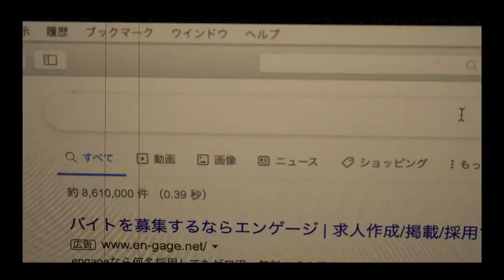逃走中に出たい！！！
編集TKD

ダッシュで行こうぜ！TKDでございます！
何度もすみません。次回よしき◯すの動画は明日必ず絶対あがります。
今回の動画はTwitterように作られた動画です！Twitterでの拡散手伝っていただけたら嬉しいです😹